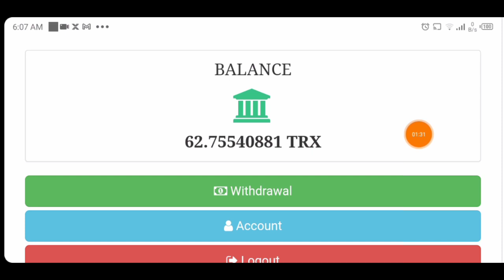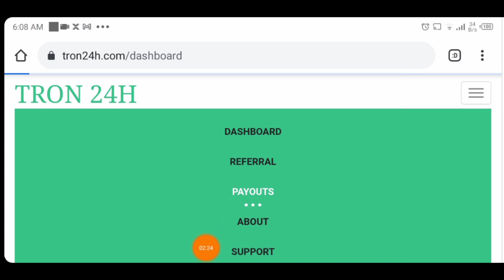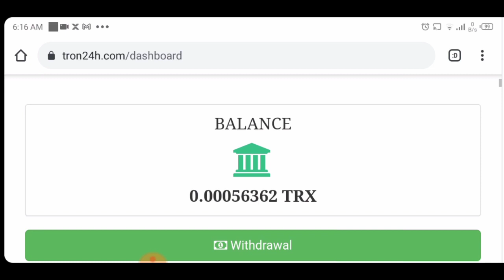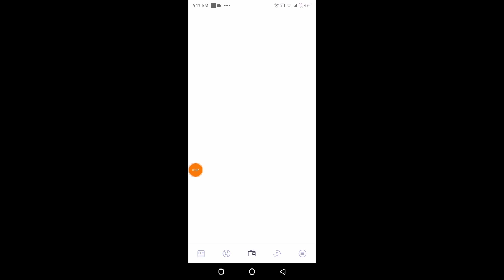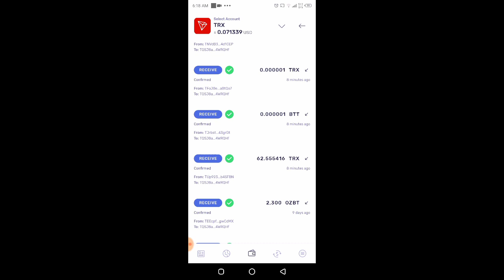Tron looot - Free Tron Earning Site || 900 TRX Live payment Proof || New Tron Mining site 2021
👉👉 link is in First Comment

Search In telegram.

◉  ▬▬▬: Technical Zeeshan :▬▬▬

Video Cover.